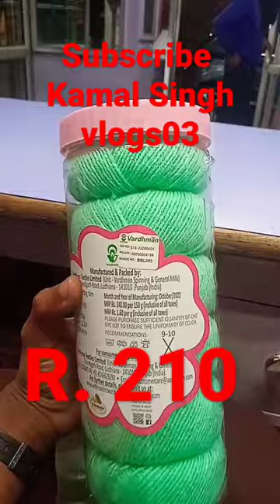baby soft baby soft wool knnitting yarn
Magnus wool vardhaman
magnus wool
vardhaman knitting yarn
vardhaman wool knitting yarn acrylic
magnus wool wool
magnus wool kaha se khariden
wool kaha se khariden
vardhaman wool kaha se khariden
wool keisa hota hai
vardhaman wool kaha se milegaa
magnus wool kaha se milegaa
magnus wool acrylic
magnus wool design
Zig zag wool
baby soft knitting yarn
blue bell wool vardhaman
rabbit excel wool
oswal wool
kamalsinghvlogs
vijay riya vlogs
vijay riya daily vlogs
vijay riya video
vijay riya Lifestyle vlogs
vijay riya Lifestyle video
vijay riya keise hai
vijay riya ki video
Vijay riya village vlogs
rangila vlogs
rangila video
rangila vlogs video
rangila Daily vlogs
rangila Lifestyle vlogs
rangila village vlogs
rangila village video
family vlogs
family video
family village video
India-Nepal culture vlog
India-Nepal culture video
prakash vlogs
prakash video vlogs
prakash village vlogs
prakash Lifestyle vlogs
kabyanash video
kabyanash vlogs
sk wools
sk woolens
sk woolen
sk wools baby soft
kamalsinghvlogs
kamal Singh vlogs03
baby wool
baby wool swetar disine
baby wool cap
baby wool shoes
baby wool froks disine
baby wool shoes
baby wool disine
baby wool socks design
oswal baby soft wool
baby wool price
vardhaman wool soft near me
baby wool yarn
soft for knnitting yarn
vardhaman wool
baby wool
baby wool swetar
vardhaman wool online
vardhaman baby soft wool colours
baby soft wool online
vardhaman baby soft online
ganga baby wool
baby wool online India
what wool is best for babies
what is the softest yarn for baby clothes
what is the baby soft wool
Vijay riya short
the vj short
rangila short
riya ji short
arman malik short videos
araman malik short vlogs
araman Malik funney video